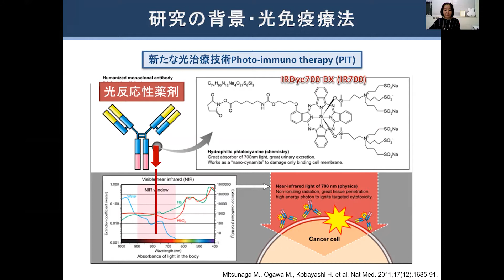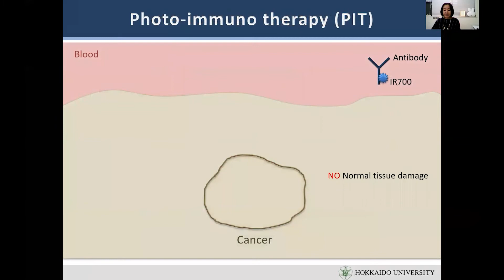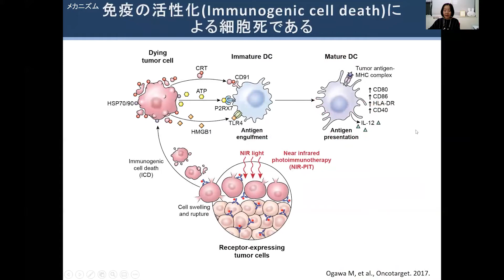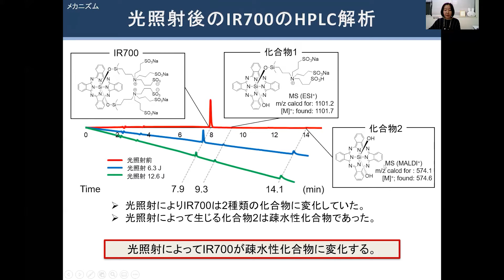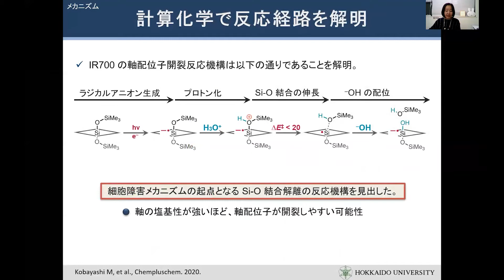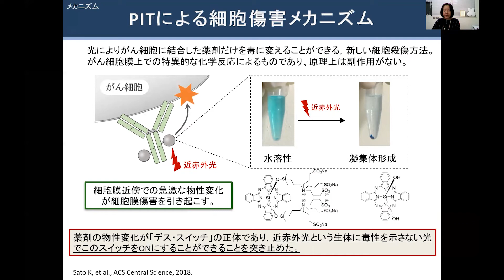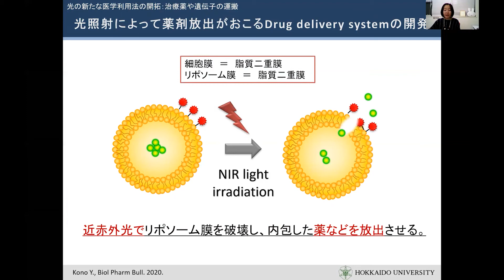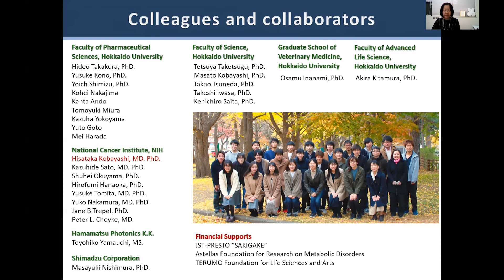さきがけ「光極限」小川美香子研究者による研究課題の紹介動画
さきがけ「光極限」（光の極限制御・積極利用と新分野開拓）は科学技術振興機構（JST）の戦略的創造研究推進事業における研究領域の一つであり、本質的な限界を持たないといわれる光を使って限界に挑戦し、それを超えようとする研究を推進しています。本動画では、さきがけ「光極限」の小川研究者により、研究課題である「光と生体の新たな相互作用を利用したがん治療法の開発」についてわかりやすく説明してもらっています。